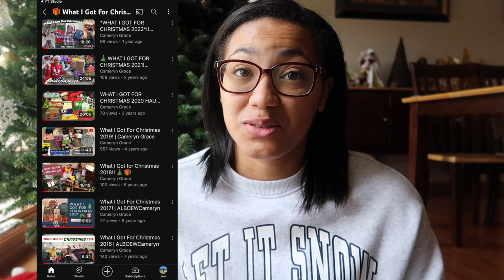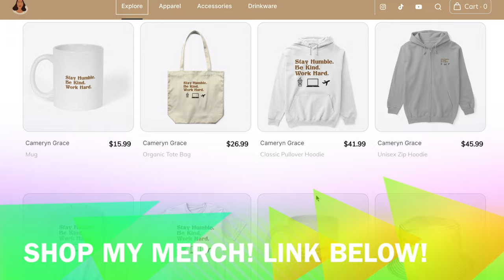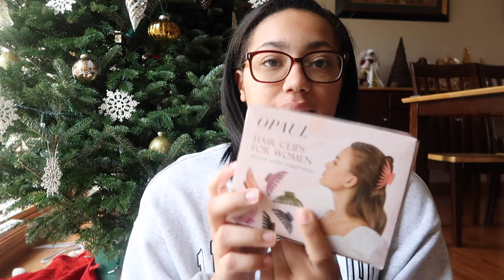What I Got for Christmas 2023 Haul *Black Girl Edition* | UGG Slippers, Stanley Cup, etc |My 8th One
Hey y'all! In today's video, I will be showing you all What I Got For Christmas 2023! This video marks 8 YEARS of posting on YouTube since I started back in December 2016! So happy to keep the tradition going! Here is to many more years of creating content! ✨Happy New Years Eve! See you in 2024!✨ Hope you enjoy! 🤎

📖 I'M FEATURED IN A PUBLISHED BOOK!!! ~ "The Creator Revolution: How Today’s Creative Talents Are Shaping Our Tomorrow” by Catherine Yeo on pg. 160!
- Available online on Amazon, Barnes and Nobles, & Bookshop

💻 I'M FEATURED IN THE ONLINE MAGAZINE!! The "Orlando Voyager"!

💻 I'M FEATURED IN THE ONLINE MAGAZINE!! The "Canvas Rebel"!

🎙Follow Current Talk Podcast on Social Media!

✰ About Me: ✰
Hi everyone! My name is Cameryn Hodges and I'm a 22 year old college graduate, lifestyle blogger, author, content creator, podcaster, media influencer & entrepreneur. This channel as explained in the description will be featuring myself doing a little bit of everything from College, Lifestyle, Disney, Tech, Travel, Reactions, and much more! This channel will be packed with awesome content I hope you enjoy. I will try my best to post every week!

✰ FAQ: ✰
Name? Cameryn
Age? 22
Ethnicity: African American/Black
Greek Life? DST 🔺🐘
State? Illinois
What does "alboew" stand for? A Little bit of Everything with (old channel name)

✰ hope you enjoyed the video guys! have a awesome day everyone ✰